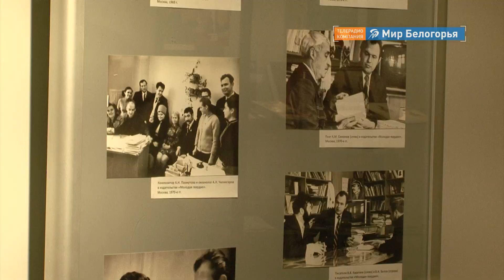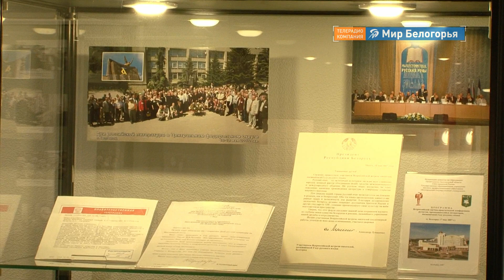Вечер памяти Валерия Ганичева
В Белгородской области вспоминают Валерия Ганичева. Долгие годы он возглавлял союз писателей России. А с нашим регионом его имя связывают «Ушаковские сборы». Именно Валерий Николаевич стал инициатором их проведения, а канонизация адмирала Федора Ушакова стала возможной во многом благодаря его усилиям. В Белгородском государственном литературном музее прошел вечер памяти Валерия Ганичева «Росс Непобедимый». Его организовали в рамках одноименной выставки, на которой представлены фотографии, документы, награды, книги и личные вещи Валерия Ганичева.